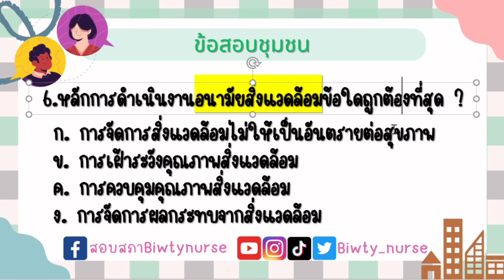ข้อสอบชุมชน EP. 1 ข้อ 6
ติวข้อสอบขุมชน by biwty_nurse
❤️พี่บิวตี้ติวข้อสอบสภาชุมชน
วิชาชุมชนไม่ยากอย่างที่หลายๆคนคิด
โดยเฉพาะการคำนวณ
หลายคนบ่นว่ายาก ทำไม่ทัน เพราะเราไม่รู้จักฝึกฝน
เพราะการคำนวณถ้าทำบ่อยๆจะเกิดความรวดเร็วเเละชำนาญ

พี่บิวตี้จะมาเเชร์วิธีการทำข้อสอบ
มาสอนวิเคราะห์โจทย์ไปพร้อมๆกัน
สอนการตัดช้อย เทคนิคการจำต่างๆ
ดูคลิปพี่บิวตี้เเละฝึกทำข้อสอบบ่อยๆ
รับรองสอบผ่าน 8 วิชารอบเเรกเเน่นอน